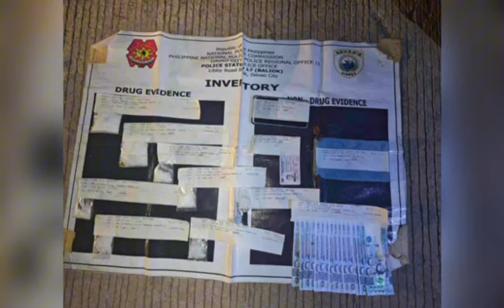PANOORIN/ TOP 1 CITY HIGH VALUE INDIVIDUAL TIMBOG NG BALIOK PNP SA DAVAO CITY